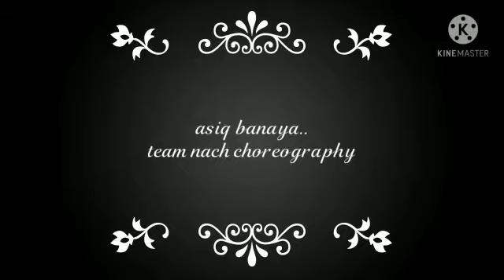asiq banaya apne... Neha kakkar.. team dance cover... @Team Nach choreography.. 🖤🖤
heyyy gyus.. . here is new video for you.. gyus. on the song

and gyus thanks for 45subscriber

am very hard working gyus for the channel